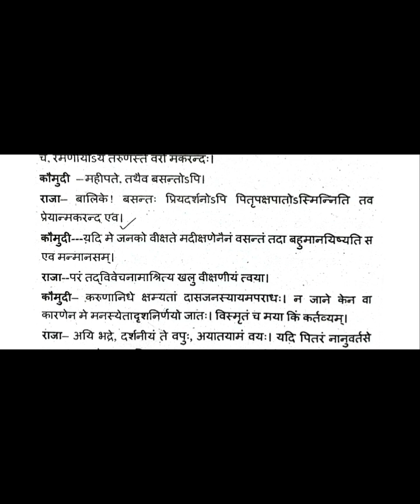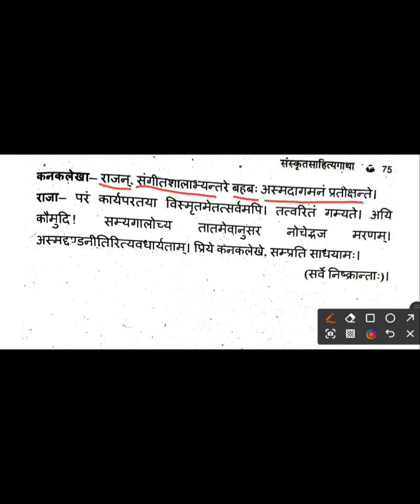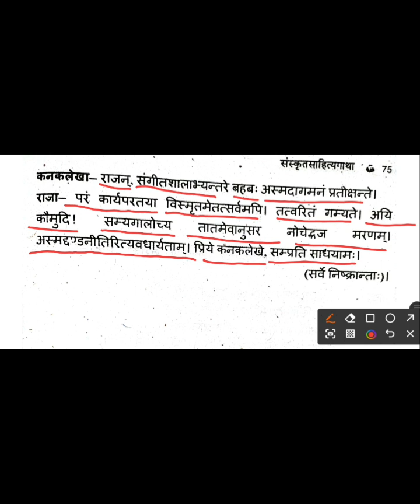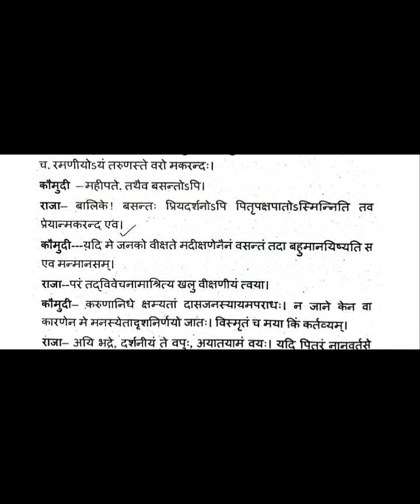Class 12 Basantikaswapnam || বাসন্তিকস্বপ্নম্ || DAY - 02 || Sanskrit || Class XII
Sanskrit Study Center
All Note (Class XI & XII) Available Here.